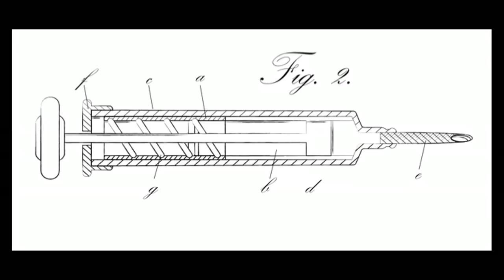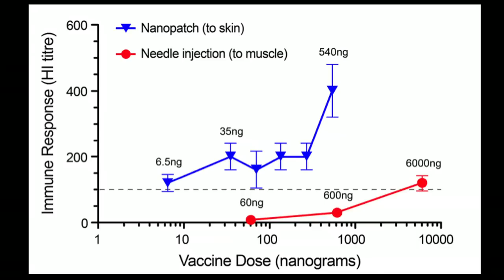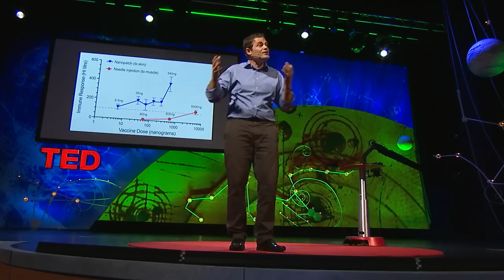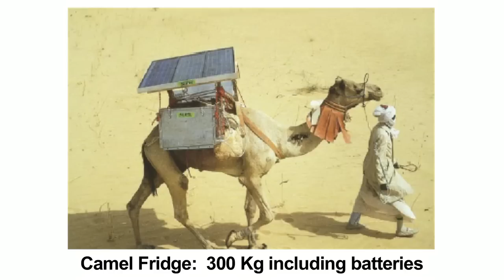Mark Kendall: Demo: A needle-free vaccine patch that's safer and way cheaper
One hundred sixty years after the invention of the needle and syringe, we're still using them to deliver vaccines; it's time to evolve. Biomedical engineer Mark Kendall demos the Nanopatch, a one-centimeter-by-one-centimeter square vaccine that can be applied painlessly to the skin. He shows how this tiny piece of silicon can overcome four major shortcomings of the modern needle and syringe, at a fraction of the cost.